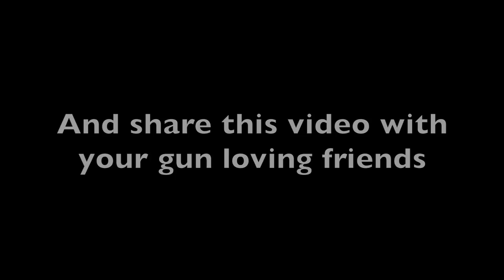2017 ASSAULT WEAPON & MAGAZINE BAN - GUN BAN